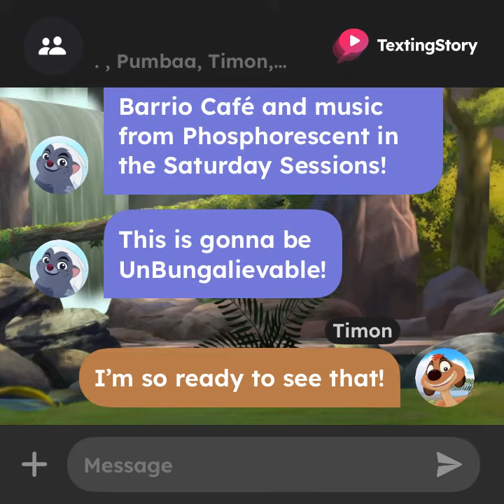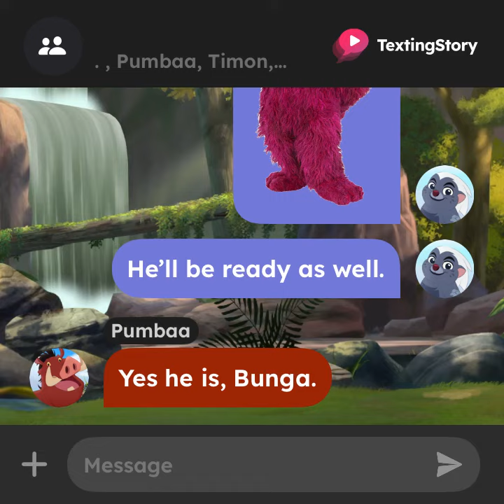Texting Story: Bunga, Timon & Pumbaa are Ready for their Weekend started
Today, Bunga, Timon & Pumbaa are ready to start their first weekend of April on CBS Saturday Morning with new characters Telly, Rosita & Snuffy in the eye opener.